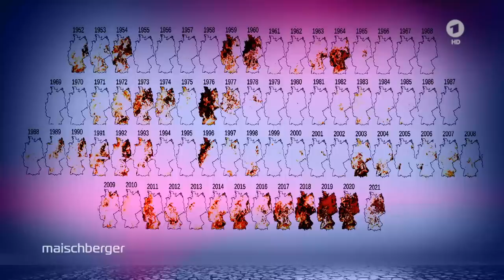Können wir den Klimawandel stoppen? Sven Plöger im Gespräch | maischberger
Können wir den Klimawandel stoppen? Warum haben wir Hitze und Starkregen-Phänomene in Deutschland? Und was braucht es politisch? Dazu im Gespräch mit Sandra Maischberger: ARD-Wetterexperte und Meteorologe Sven Plöger.

Plöger sieht im Klimawandel einen Blockbuster, bei dem die Gesellschaft als Zuschauer nur darauf warte, dass etwas passiere. Doch wie bei Blockbustern komme es so unweigerlich zur Katastrophe – es braucht Handeln und das schnell. Sonst könnten bereits am Ende diese Jahrhunderts in den Alpen keinerlei Gletscher mehr existieren

In Europa treten verstärkt Extremwetterphänomene auf – so gibt es vermehrt extreme Trockenheit, aber auch Starkregen. Beides hat laut Plöger dieselbe Ursache. Die Natur wolle natürlicherweise Wetterphänomene immer ausgleichen – durch die Verschiebungen in Folge des Klimawandels komme diese Hilfe häufig verspätet an. Infolgedessen blieben sowohl Hochs als auch Tiefs länger an einem Ort – was zu den bekannten Problemen führe.

Trotz der düsteren Aussichten ist Plöger Optimist – er glaubt daran, dass die Menschen das Ruder herumreißen können. Dazu brauche es aber gezielte, allumfassende politische Maßnahmen und Rahmenbedingungen. Nur dann könne man seinen Kindern und Enkeln eine gute Welt hinterlassen.

Außerdem zu Gast waren:
Daniela Schwarzer (Politikwissenschaftlerin)
Christian Hacke (Politikwissenschaftler)
Dagmar Rosenfeld („WELT“)
Friedrich Küppersbusch (TV-Produzent und Journalist)
Joachim Llambi (TV-Moderator